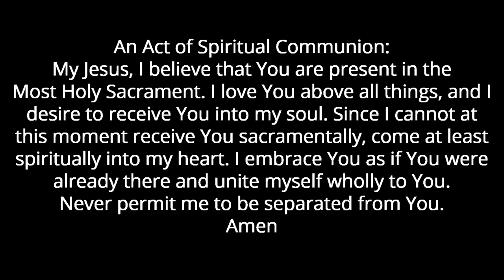Holy Mass - Cathedral of St. Paul [ Sunday ] April 14, 2024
The Holy Sacrifice of the Mass from the Cathedral of St. Paul in Minneapolis, MN. No matter the circumstance, we'll bring the Mass to you! 12pm  CT.